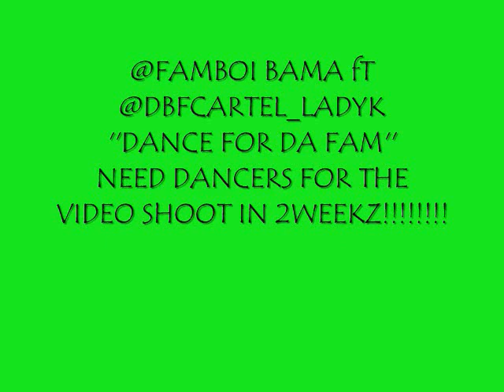DANCE FOR DA FAM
LIVE SCENCES! STRIPPERS,TWERKERZZZ!